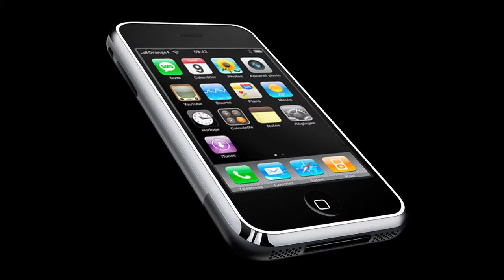మగధీర-కామెడీ ఫోన్ కాల్-MAGADHEERA- PHONE CALL-TELUGU SHORT FILM- Telugu Jokes-S.Nagender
మగధీర-కామెడీ ఫోన్ కాల్-MAGADHEERA  PHONE CALL- TELUGU SHORT FILM- COMEDY AND FUNNY ENTERTAINMENT VIDEO.
This Phone call is purely a parody and comedy film. Just to enjoy. Thanks to the real stars of Magadheera.